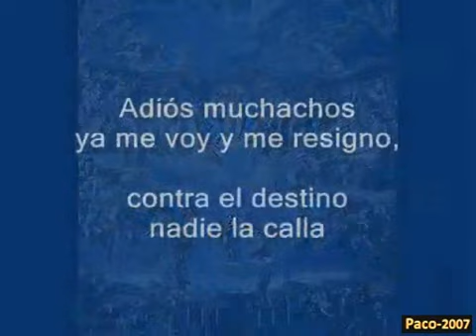Adios muchachos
adios